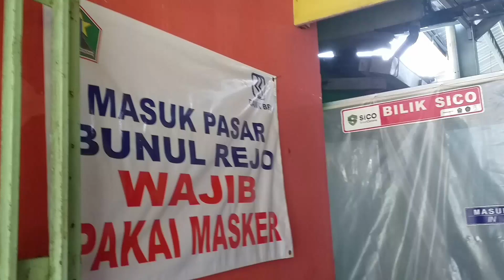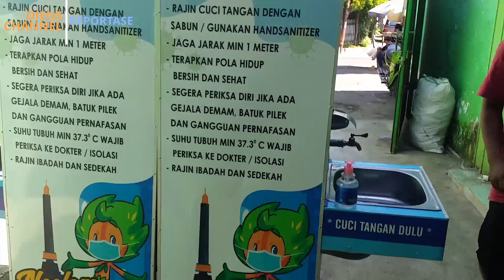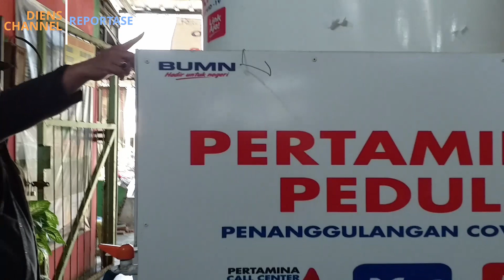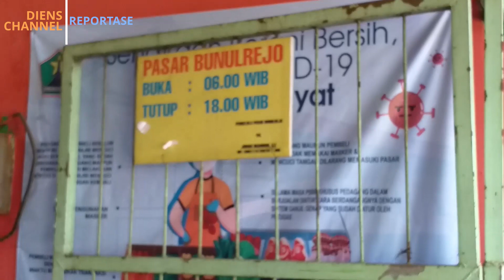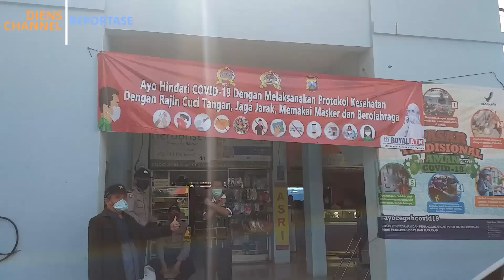PASAR RAKYAT BUNULREJO, TELAH SIAP MELAKSANAKAN PROTOKOL KESEHATAN, BAGAIMANA DENGAN PASAR LAIN?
Video ini mencoba untuk memotrot kondisi dan kesiapa Pasar Rakyat di Kota Malang, salah satunya adalah Pasar Bunulrejo, Kecamatan Blimbing - Kota Malang, sebagaimana yang anda saksikan dalam video ini telah menerapkan protokol kesehatan, bagaimana dengan Pasar Rakyat yang lainnya di Kota Malang ???, Selamat menonton, semoga bermanfaat.